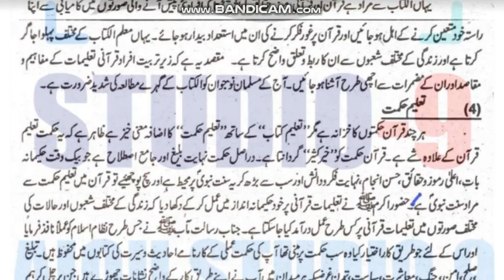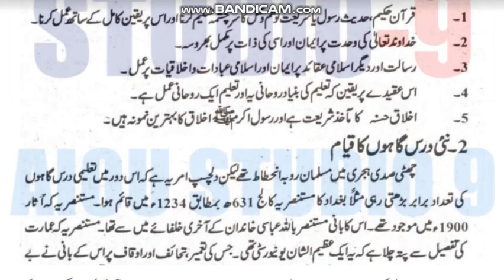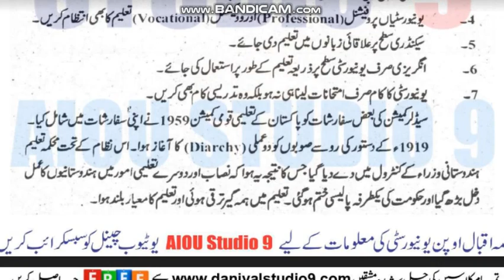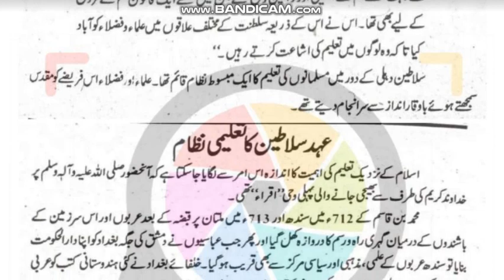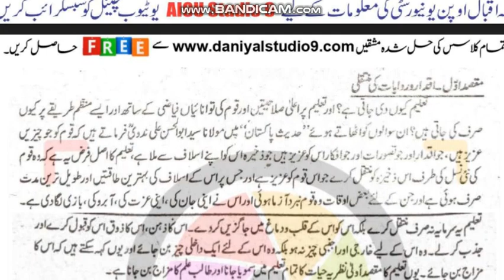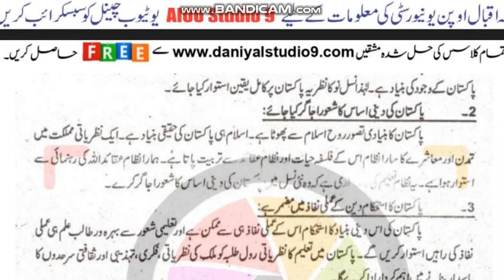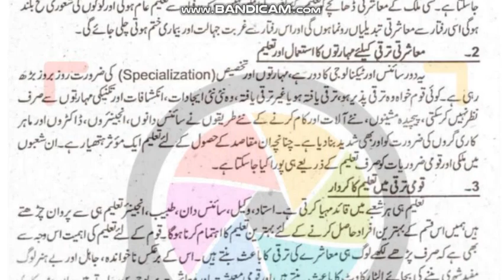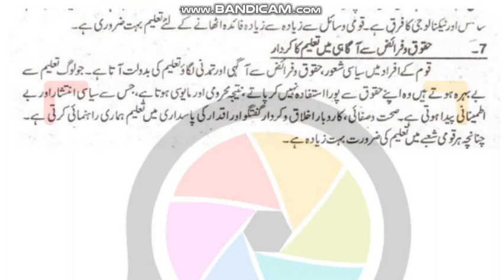AIOU Code 419 Solved Assignment No.1 & 2 Autumn 2022 || Subject: Education || Level: Bachelor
NOTE:
Dear Students!

Assalam-o-Alikum!

⏩ @aco- graphy
⏩ The End